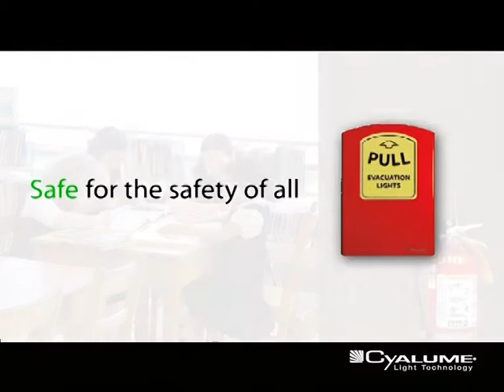Cyalume Safety kit (extraits)